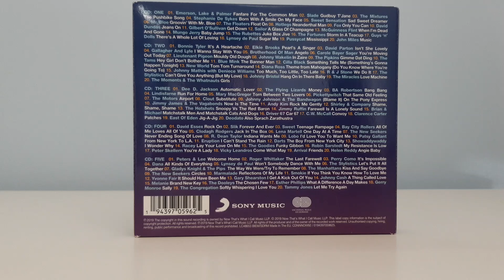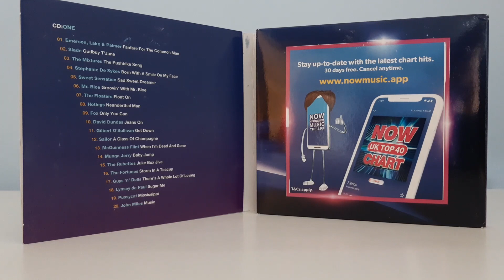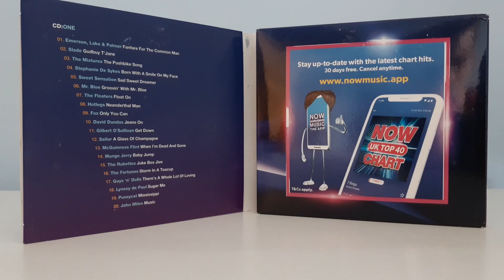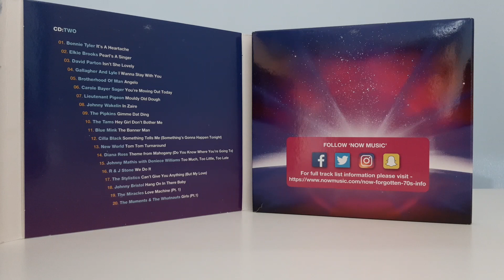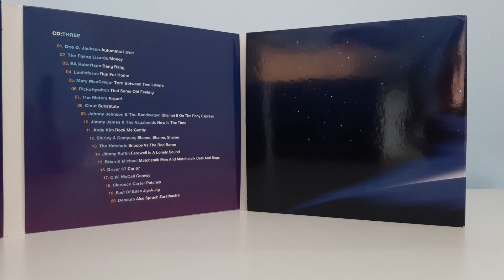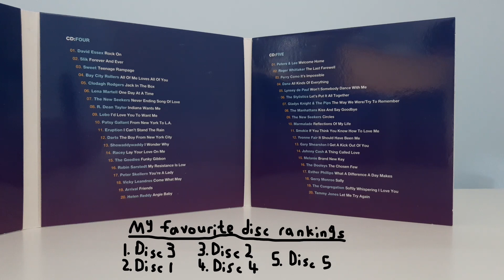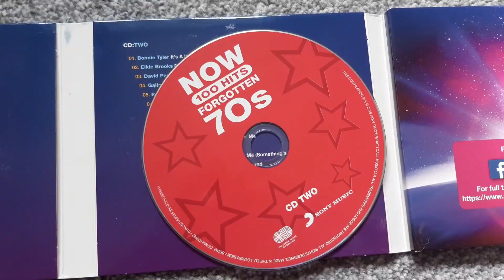Now 100 Hits Forgotten 70s Review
My review on Now 100 Hits Forgotten 70s. Enjoy!